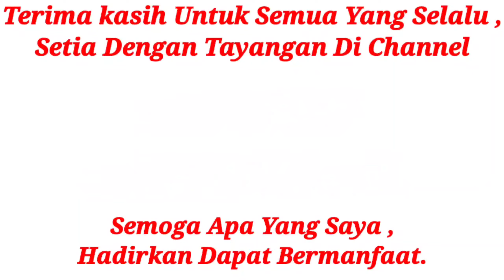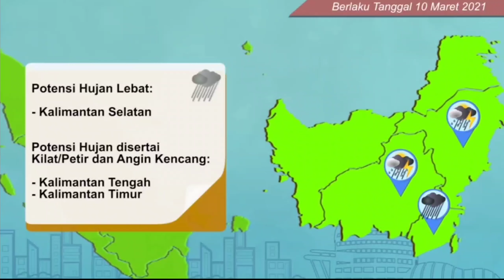Prakiraan Cuaca Esok Hari , 10 Maret 2021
Terima kasih Untuk Semua Yang Selalu Setia Dengan Tayangan Di Channel Youtube Jbs97 Official , Semoga Apa Yang Saya Hadirkan Dapat Bermanfaat.

INFO TERUPDATE :
BMKG - Badan Meteorologi , Klimatologi , Dan Geofisika

Informasi :
Cuaca , Iklim , Tsunami , Dan Gempabumi Di Indonesia Selengkapnya Dapat Diakses Di bmkg.go.id
Informasi :
Gunung Api , Gempabumi , Tsunami & Gerkan Tanah , Di Indonesia Selengkapnya Dapat Diakses magma.esdm.go.id